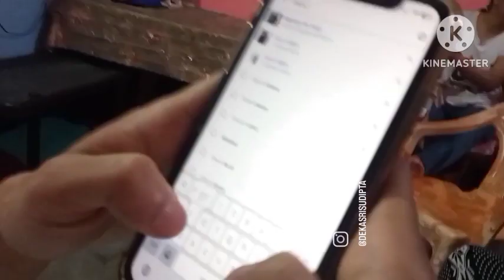my family👪 old moments in all family friends injoy the moment. missing the time.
Wellcome to my YouTube channel. aj ka video hoga kush alg si alg ki keu ki aj him jaigi purani din mai.

aj old video liya ho jaharila par  family ki puri ki puri members hai. aur injoy kar raha ho. bhout moja aiga.